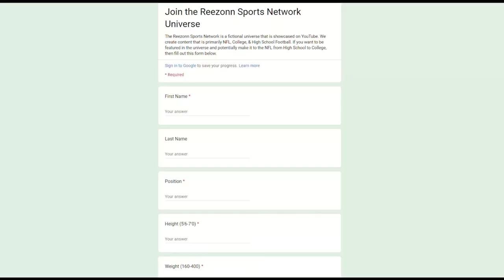4 STAR CB VS 5 STAR TE AT PRACTICE ON THE BYE WEEK! ANDREW RICE | 3019 HSFB WEEK 15 RTG DB